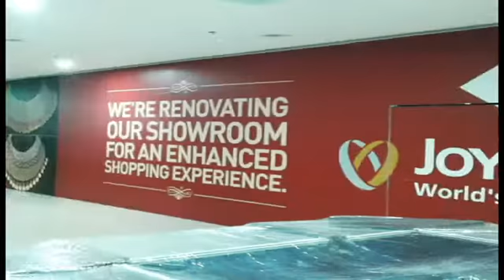various brandings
which consists of vehicle and indoor vinyl sticker brandings